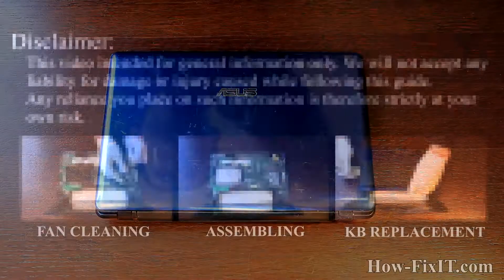Asus Eee PC 1201 Hard Drive or SSD Upgrade: Replacement & Installation Guide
Upgrade your Asus Eee PC 1201 laptop by installing a new HDD or SSD. Learn the essential steps to boost speed and efficiency with this replacement DIY guide.

*DESCRIPTION*
Looking to upgrade HDD or SSD on your Asus Eee PC 1201 laptop’s performance? In this tutorial from HowFixit, we’ll show you how to install a hard drive or upgrade to an SSD, giving your device a major speed boost. We’ll cover each step—from disassembling the bottom cover to safely removing the old drive—and share pro tips on preventing damage during the repair.
This video guide applies to the following Asus Eee PC models: 1201HA, 1201HAB, 1201HAG, 1201K, 1201N, 1201NL, 1201PN, 1201T.

🛠️ In this HowFixit guide we cover:
✔️ Step-by-step guide to disassembling the Asus Eee PC 1201 laptop.

Question: Can I use any 2.5-inch SSD for my Asus Eee PC 1201 laptop?

Question: What is the maximum SSD size for the Asus Eee PC 1201 laptop?